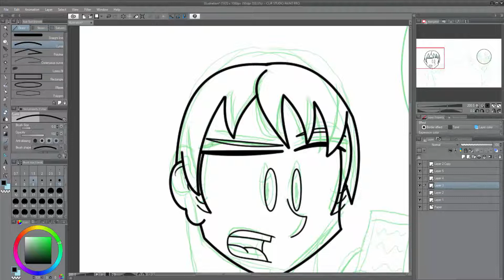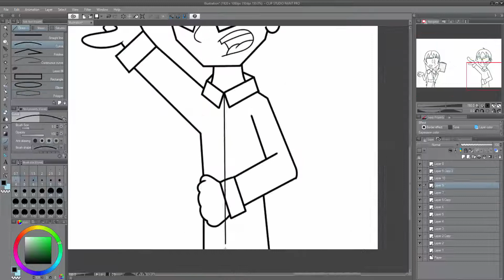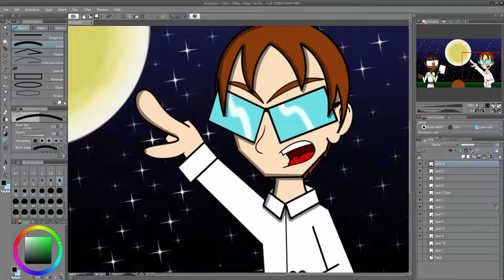Let's Draw: LP#142: To The Moon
Grab your Soy Sauce.